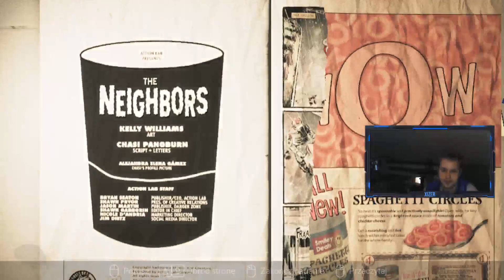Maraton Horrorów : Gra 9 z 14 : Wow ukończyłem 1 Rozdział : Visage #03